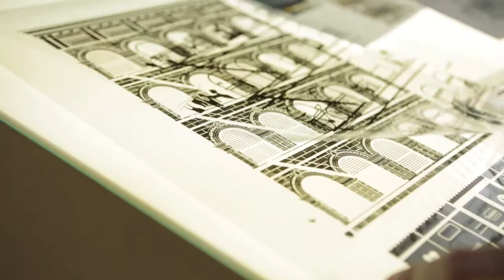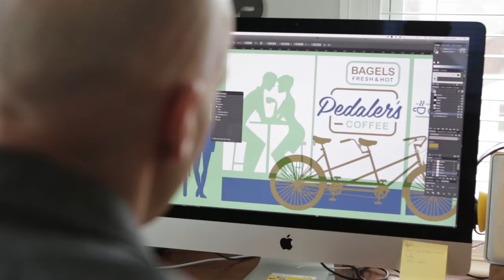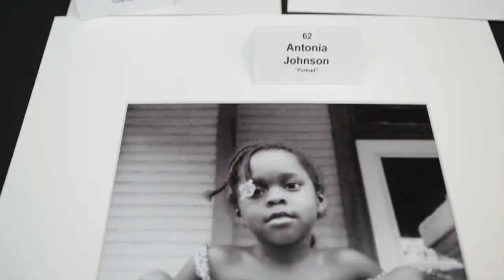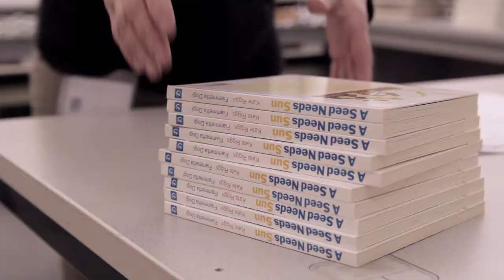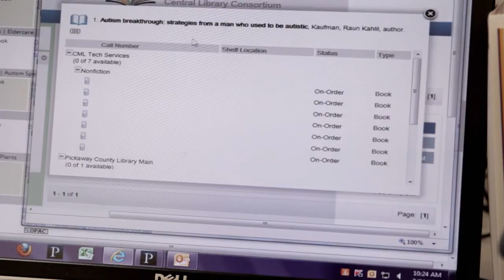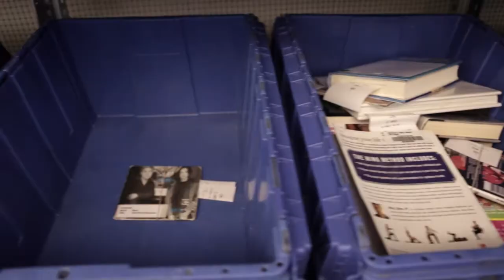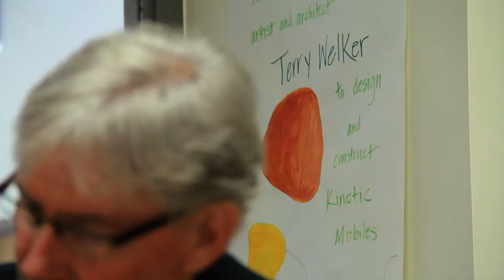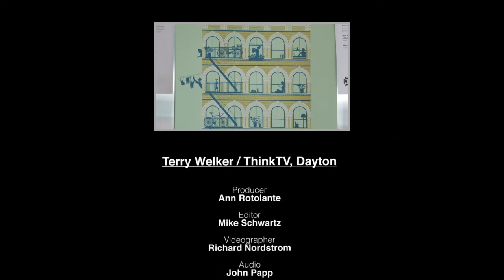Broad & High Full Episode: Pinchflat Bike Postesr, Congressional Art Competition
On this episode of Broad & High, May is Pinchflat season when 30 graphic designers unite to celebrate the art of bicycling. Meet a young artist who work will soon hand in the U.S. Capitol Building.

Pinchflat: Bike Poster Blowout
May is Pinchflat season in Columbus! This annual event celebrates the art of cycling through printed posters. Thirty graphic designers each created limited-edition posters that are on view and on sale at Paradise Garage, all to benefit the Wild Goose Creative community arts organization. Columbus designer Jeremy Slagle leads us through his creative journey for this project.

Congressional Art Competition
Each spring since 1982, the Congressional Institute sponsors a nationwide high school visual art competition to recognize and encourage artistic talent in each congressional district in the nation.

Students submit entries through their representative’s office, and then panels of judges in each district select the winning entries. The winning works from each district, including one by Hilliard Davidson High School student Cassidy Boyuk, will be displayed for one year inside the U.S. Capitol building.

Behind the Scenes at the Columbus Metropolitan Library
The Columbus Metropolitan Library serves 23 locations in Franklin County, and its operations center in Gahanna serves as a hub for the movement of all the materials that move through the system. We sneak behind the scenes after dark to find out just exactly how the books get onto the shelf.

Terry Welker
From ThinkTV in Dayton
Kettering, Ohio architect Terry Welker builds large-scale kinetic sculptures that dramatically transform the spaces they occupy. Made from materials like steel, aluminum, copper and bronze, these delicate and graceful mobiles come alive with both elegant near misses and chaotic soft collisions. The result is visual poetry in motion.